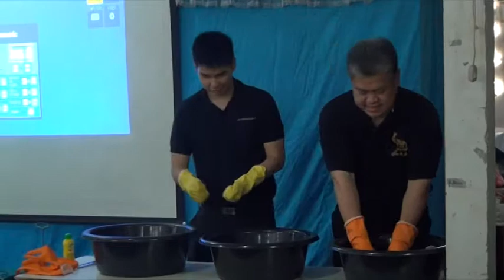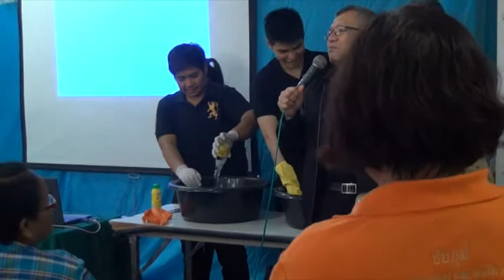การคัดแยกขยะชุมชนโนนสาทร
เทศบาลเมืองชัยภูมิ โดยนายกบรรยงค์ เกียรติก้องชูชัย นายกเทศมนตรีเมืองชัยภูมิ  ดำเนินกิจกรรมทบทวนความรู้ พลเมืองยุคใหม่ ชุมชนไร้ถังขยะ ให้ความรู้โดย ดร.ไพบูลย์ โพธิ์สุวรรณ จากสถาบันพระปกเกล้า ให้ความรู้ชุมชนไร้ถัง ณ ชุมชนโนนสาทร